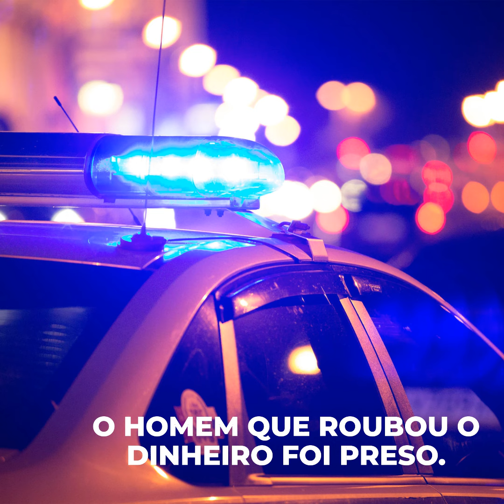O homem que roubou o dinheiro foi preso.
Notícias de última hora "Prefeitura de Gunma".
Por IA da "Isesaki FM".

Um homem foi preso por socar um homem na cidade de Isesaki e roubar seu dinheiro.

No dia 16, a Delegacia de Isesaki o acusou de dar um soco no rosto dela, feri-la e roubar seu dinheiro.
Um saltador de 19 anos da cidade de Maebashi foi preso sob suspeita de roubo que resultou em lesões corporais.
Por volta das 23h05 do dia 15, ele abriu a porta de um carro leve de passageiros que estava estacionado na cidade de Tamamura.
Ele deu um soco no rosto de um funcionário de escritório de 24 anos da cidade de Isesaki que estava no carro.
Ele a ameaçou dizendo: “Tire sua carteira. Quanto você pode pagar?”
Ele é suspeito de roubar aproximadamente 10.000 ienes em dinheiro e causar ferimentos leves ao homem.
Após investigação, ele admitiu as acusações.